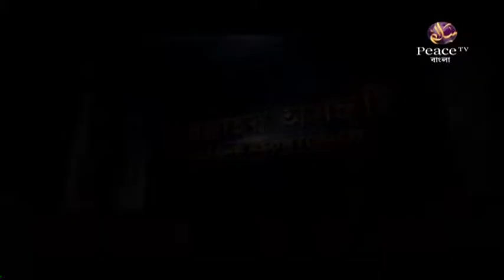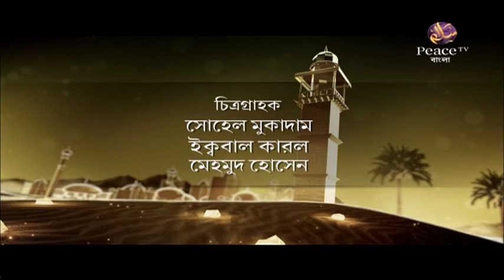১৮. সমাজে শান্তি প্রতিষ্ঠায় ইসলাম। শাইখ মামুনুল হক। পিস টিভি বাংলা